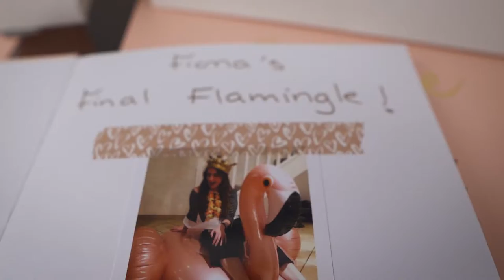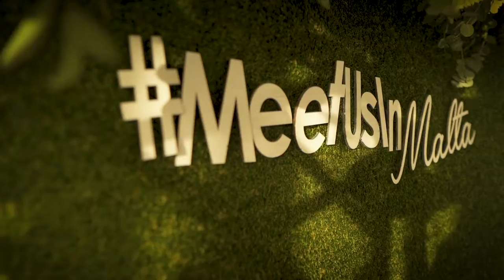Fiona & Ryan - Wedding Trailer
maltatothealtar was the hashtag of the day as this beautiful couple said their "I do's" in a truly magnificent setting within the walls of malta's phonecia hotel.

Video: Ricky Bugeja Studios
Photographer: Hush Studios